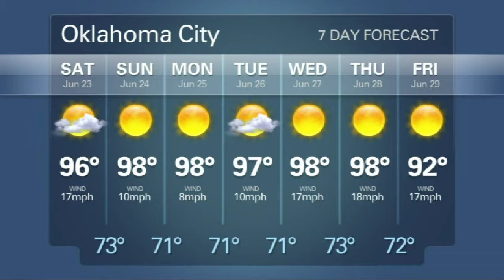NewsOK TV: Friday, June 22, 2012 (2012-06-22)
Miami wins Championship; Supreme Court Considers Liquor Law Ballot; Looming Drought